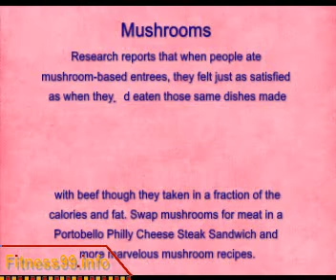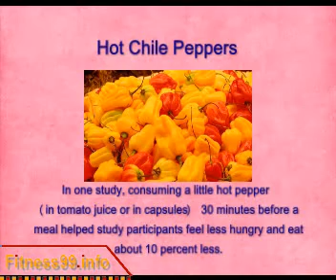Watch Weight Loss Diet That (Really) Works - Weight Loss Diet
Fitness Equipment Nutritional Supplements; Weight Management Support; Healthy Living Aids; Sports & Leisure. omgym yoga suspension systems.  Our team of physicians, nurses, nutritionists, fitness and sleep experts will help you address all aspects of weight loss before and after surgery. How to Lose Weight in a Week Without Diet Pills. Diet pills, whether prescription or over-the-counter, are similar to amphetamines. weight loss natural products.  We have combined our findings with customer feedback and expert opinion to determine the top diet pills that really work. They also help when you just don't want to think too hard about what to eat to lose weight. Even Wright admits they are useful -- to a point. Healthy Food And Drink Combinations Make Your Fast Weight Loss Diet Plan Completely Healthy by Todd S. There are three levels of workout plans for the program followers according to the fat loss factor review. How to Do Lose Weight Fast Exercises. Lose weight fast exercises can wear you out rather quickly.